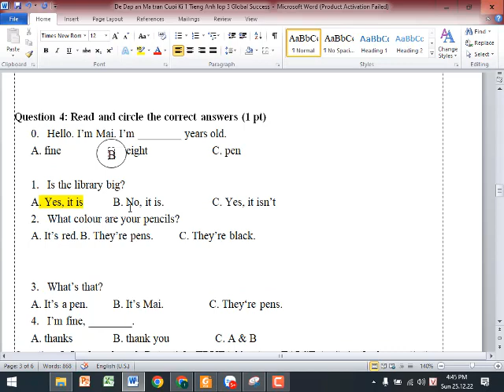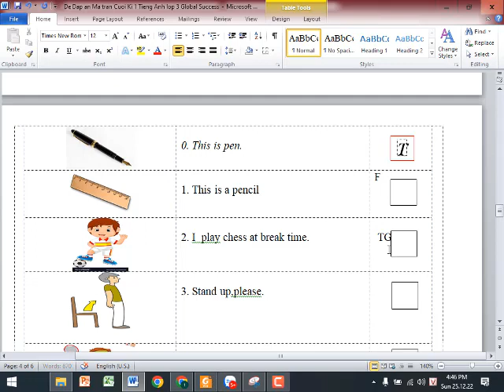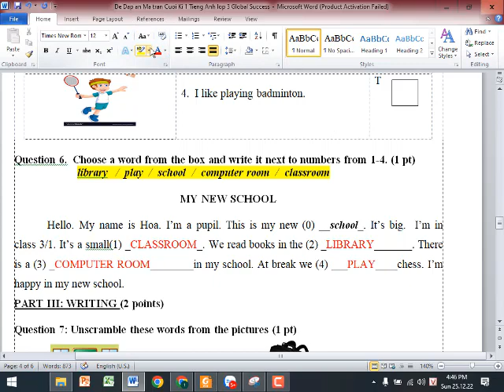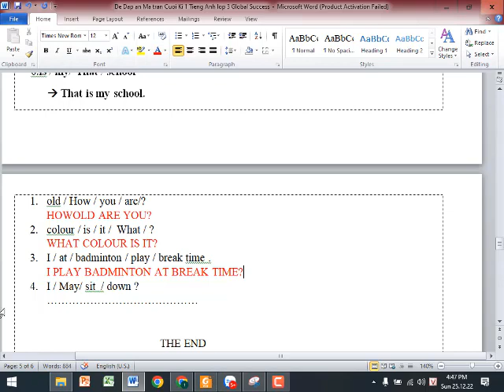Tiếng Anh Lớp 3 Global Success (Giải Đề Thi Học kì 1)